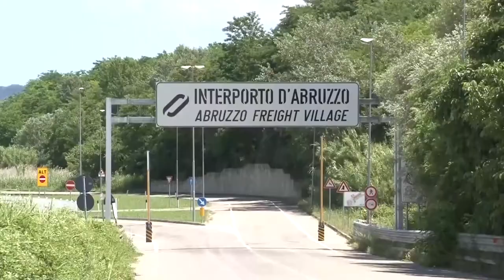Zes, nuovo accordo per lo sviluppo dell'economia regionale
La Zona economica speciale ha una nuova spinta. E' stato siglato l’accordo tra l’istituto bancario Intesa Sanpaolo e il Commissario della ZES Abruzzo per favorire nuovi insediamenti produttivi e rilanciare l’economia territoriale